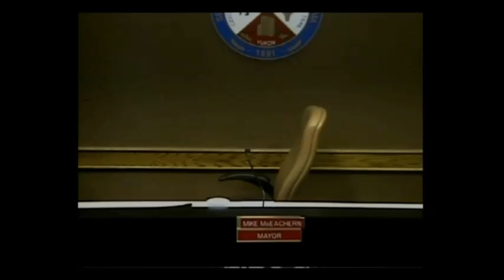City of Yukon Oklahoma - City Council Meeting 11-07-2017